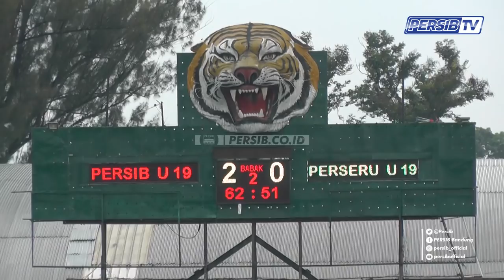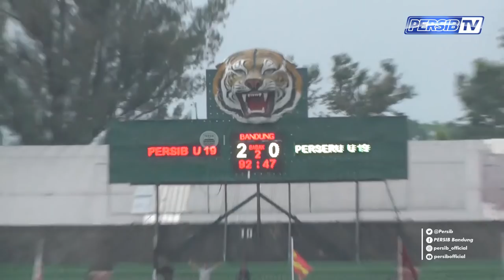[Highlight] PERSIB U-19 (2) vs (0) Perseru U-19 | Babak 8 Besar Liga 1 U-19 2017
PERSIB U-19 membuka Babak 8 Besar Liga 1 U-19 dengan mulus. Meladeni Perseru Serui U-19, Maung Ngora menang 2-0 di Stadion Siliwangi, Bandung, Kamis 19 Oktober 2017.

Gol Maung Ngora diciptakan oleh Beckham Putra di menit 37 dan Jeni Jatnika di menit 69.

Bertanding di bawah guyuran hujan, permainan tetap berjalan seru. Sejak awal peluit babak pertama dibunyikan wasit asal Medan, Suprapto, kedua tim langsung bermain terbuka.

Dukungan ratusan para Bobotoh yang tampak di tribun stadion semakin memompa semangat skuat asuhan Budiman Yunus sore itu.

Di menit 7, Maung Ngora langsung mengancam gawang Kuda Laut Jingga Muda yang dijaga Kevin Arga. Sayang, umpan terobosan Beckham kepada Jeni Jatnika ke daerah pertahanan Perseru Serui lebih dekat kepada Kevin Arga.

Tak terima ditekan, Perseru Serui U-19 membalasnya dari kaki Gosner Papua. Sepakan kaki kanan Gosner Papua hampir mengoyak jala gawang Ade Chandra. Beruntung tendangannya hanya membentur mistar gawang Ade.

Jual beli serangan terjadi di 20 menit pertama. Dan tempo permainan tak menurun hingga gol yang ditunggu-tunggu datang di menit 37.

Tendangan bebas Wildan yang dimuntahkan Kevin Arga berhasil dikonversi menjadi gol oleh Beckham Putra yang berdiri bebas tanpa kawalan. Gol itu menjadi gol keenam Beckham di Liga 1 U-19 musim ini.

Perseru Serui yang bermain tanpa tiga pemain kuncinya, terus mencari celah. Sampai peluit turun minum dibunyikan wasit Suprapto tak ada lagi gol tambahan yang tercipta.

Di babak kedua, tempo permainan sedikit melambat. Namun PERSIB U-19 tetap memegang kendali pertandingan. Beberapa peluang berhasil diciptakan tim tuan rumah.

Di menit 60, Syafril Lestaluhu nyaris memperbesar keunggulan Maung Ngora. Tendangan bebasnya dari jarak kurang lebih 30meter berhasil ditepis Kevin Arga.

Tak lama kemudian, Stadion Siliwangi, Bandung kembali bergemuruh di menit 62. Umpan Asep Saepul Mumin di depan mulut gawang Perseru Serui U-19 disambut Jeni Jatnika dan tak dapat diselamatkan Kevin Arga. 2-0 Maung Ngora unggul.

Budiman Yunus perlahan mulai menurunkan intensitas serangan timnya dengan memasukkan Wandi yang menggantikan Ilham Qolba. Dan di menit 85, Ceceng Ahmad masuk menggantikan Indra Mustafa.

Perseru Serui U-19 hampir memperkecil ketertinggalan di menit-menit akhir pertandingan setelah memanfaatkan serangan balik cepat. Namun sepakan Fichri Fatur Rahman masih bisa dimentahkan Ade Chandra.

Sampai dengan peluit panjang dibunyikan, tak ada tambahan gol tercipta dan Maung Ngora mengakhiri laga perdana babak 8 besar dengan kemenangan 2-0 dari skuat Kuda Laut Jingga Muda.***